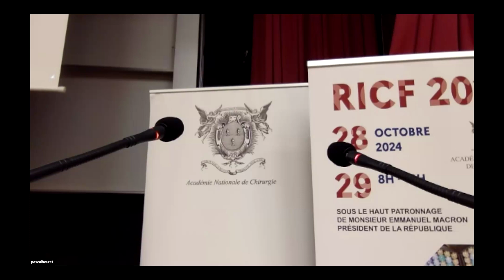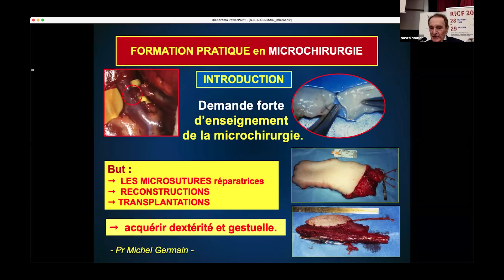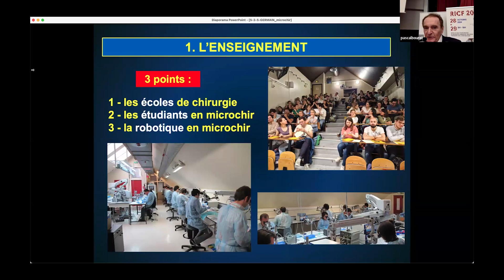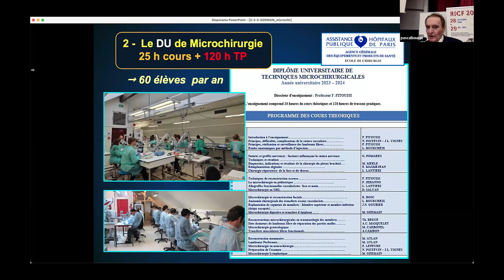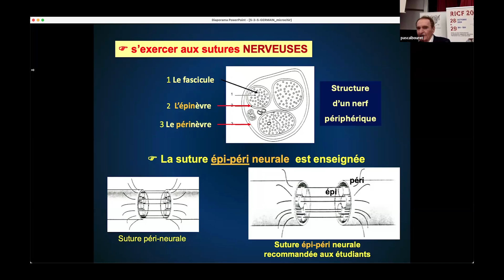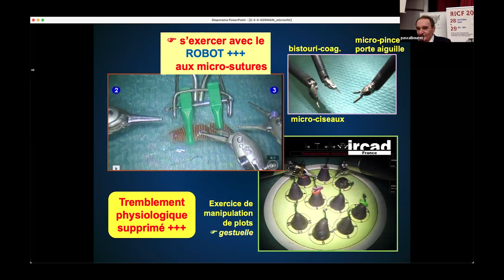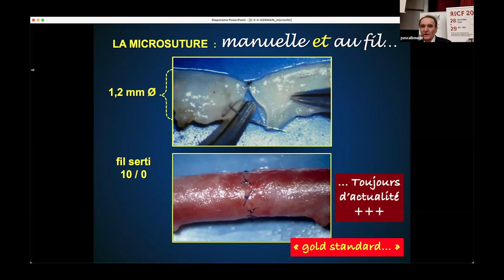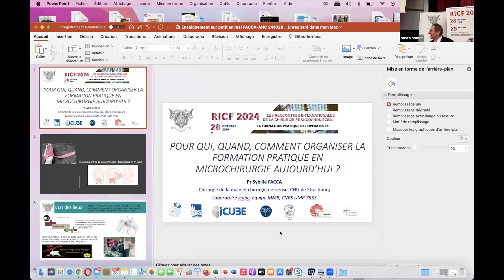24 POUR QUI, QUAND ET COMMENT ORGANISER LA FORMATION PRATIQUE EN MICROCHIRURGIE AUJOURD’HUI ?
"RICF 2024 Formation pratique des opérateurs Jour 1"
Mise en ligne le 3 novembre 2024 Séance du 28 octobre 2024
POUR QUI, QUAND ET COMMENT ORGANISER LA FORMATION PRATIQUE EN MICROCHIRURGIE AUJOURD’HUI? ANALYSE CRITIQUE.